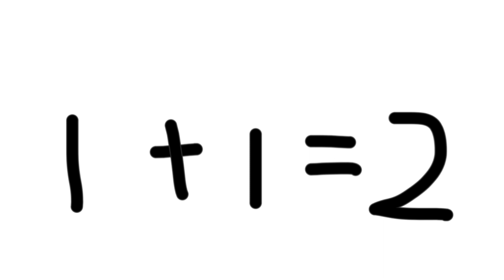Tooney Junior UK Bumper “Math” (2012-2021)